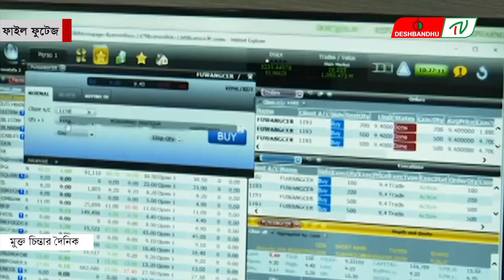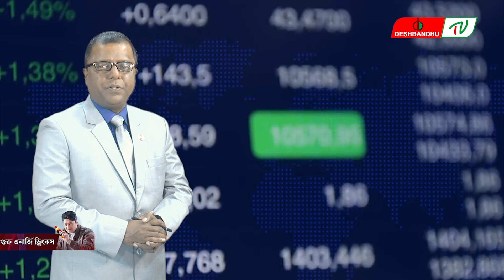পুঁজিবাজারে বিও হিসাব খোলার পরিমাণ কমেছে | দেশবন্ধু টিভি | DeshbandhuTV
▶🔶 Search Me in google : deshbandhu TV